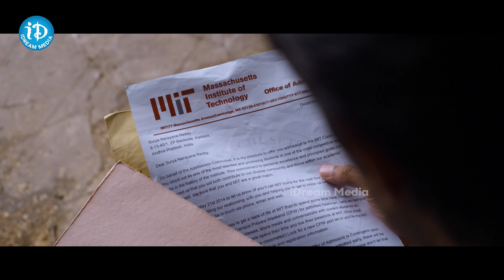Nandu Latest Interesting Movie Scene || Paathshala Telugu Movie Scene || iDream Media